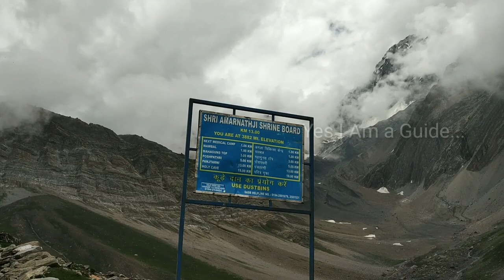Amarnath Panjterni....அமர்நாத் பஞ்சதரணி....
வாங்க அமர்நாத் போகலாம் ...இப்ப நாம நிக்கிற இடம் பஞ்சதரணி..பனிலிங்க தரிசனத்திற்கு இன்னும் 13 Km தொலைவில்...Let's Watch This Video...